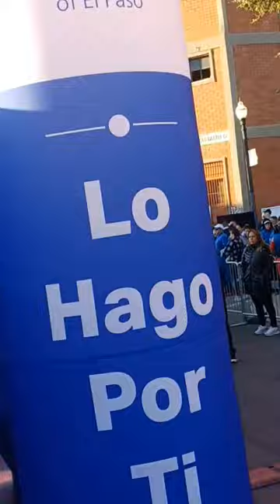carrera corazón de niños 2024